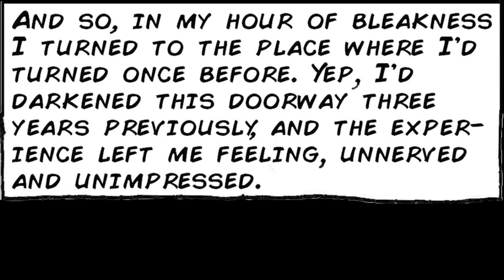World War IX - Exhibit AA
World War IX
"Exhibit AA"
If One of these Bottles Should Happen to Fall EP
Grady Core Records
Directed by: Amerika Bambaataa